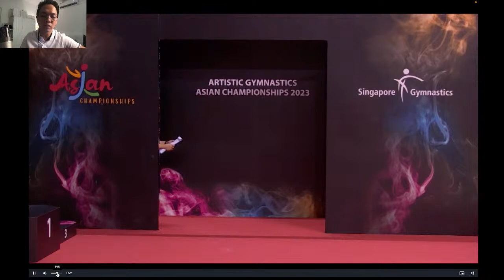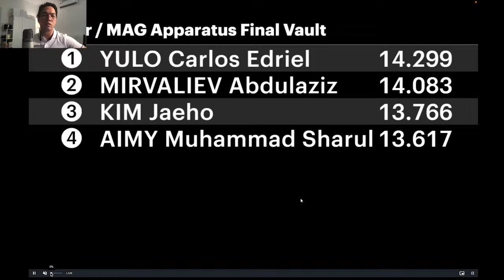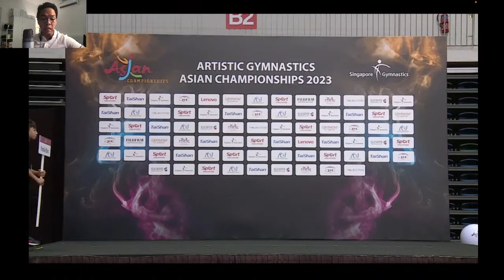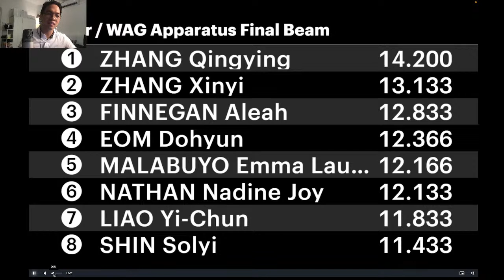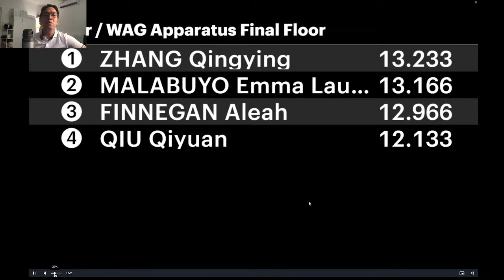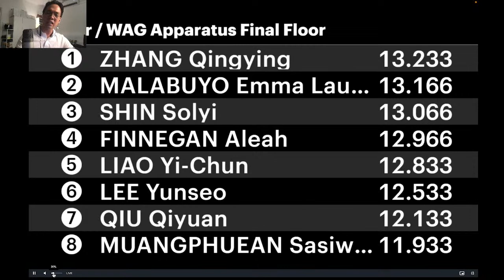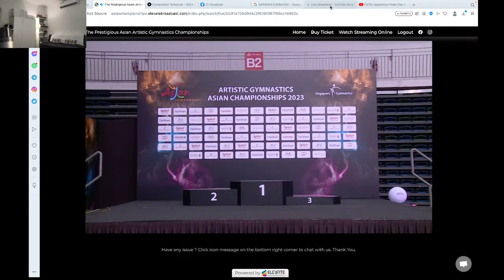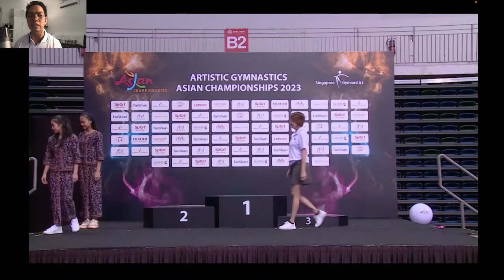Asian Artistic Gymnastics 2023 🇸🇬Day 2 LIVE | APPARATUS FINALS | MAG:PB🇵🇭🥇, VT🇵🇭🥇, HB 🇵🇭🥉,FX 🇵🇭🥈,BM🥉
00:00 VAULT FINALS
Taglish
35:40 P-BAR AND BALANCE BEAM FINALS
1:21:02 W FLOOR, High Bar Finals
2:26:13 awarding Ceremonies

Carlos Yulo Gold on Vault, and Parallel bar, Bronze on High Bars
Emma Malabuyo silver on Floor
Alleah Finnegan Bronze on Balance Beam